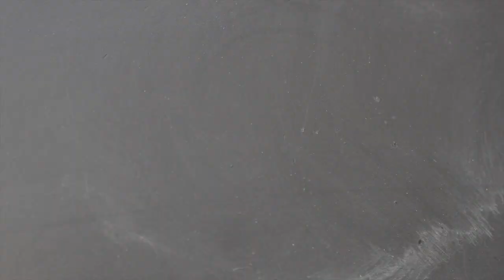Transformer son évaluation pour stimuler le désir d'apprendre (avec Frédéric Côté)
Nous avons rencontré Frédéric Coté, enseignant de mathématiques au Séminaire Saint-François, et ses élèves, qui nous partagent les retombées les nouvelles pratiques d’évaluation mises en place dans sa classe.

Pour ne plus manquer de RDV pédagogiques inscrivez-vous au bulletin hebdo

Réalisé avec le soutien de Carrefour Éducation